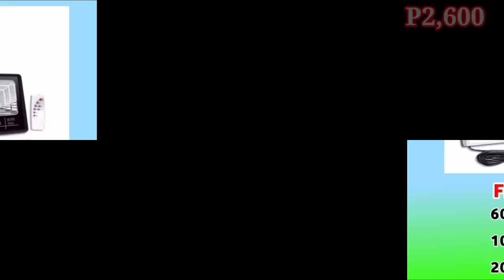PART 6 BUHOS ANG LUHA KO SA DALAGANG ITO!IBINUYA DAW SIYA NG KANYANG MGA MAGULANG